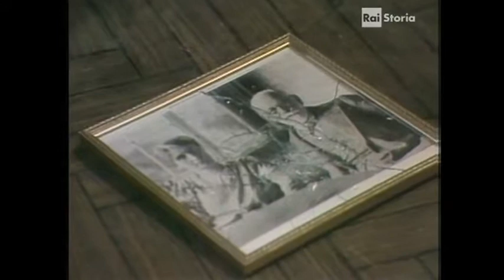IL GIOVANE DOTTOR FREUD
Una miniserie in 3 puntate di Alessandro Cane. Con Paolo Graziosi, Fiorenza Marchegiani, Caterina Boratto Formato Serie TV, Storico, - Italia 1982.
Sigmund Freud, giovane medico viennese, scopre l'origine del complesso di Edipo decifrando un suo sogno.